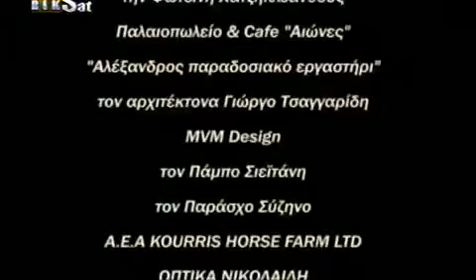RiK Bhmata sthn ammo S03E34 DSR GrLTv